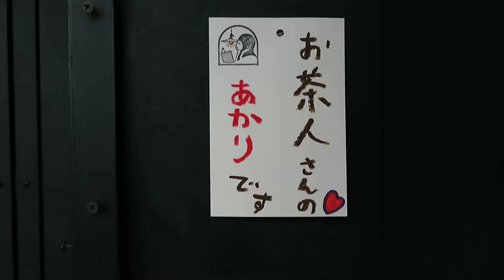youtube video #-6a8hFrWk8U